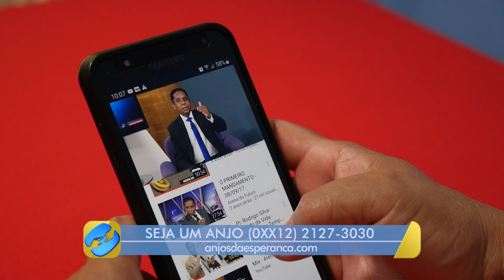[TESTEMUNHO] Aquele que desde pequena ela sabia que devia buscar Deus - Madalena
Madalena aprendeu desde pequena que devia buscar a Deus. Mas onde ela poderia encontrar esse Deus? Isso ela não sabia. Ela passou anos em busca desse conhecimento, até que um dia tudo mudou.